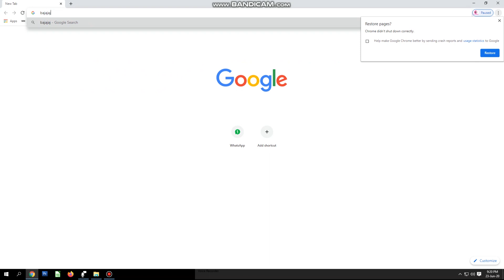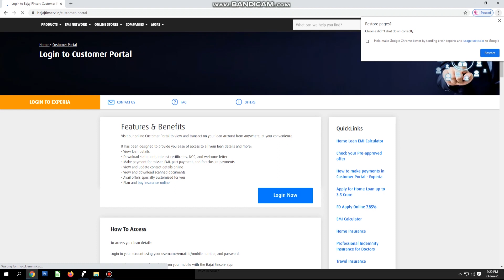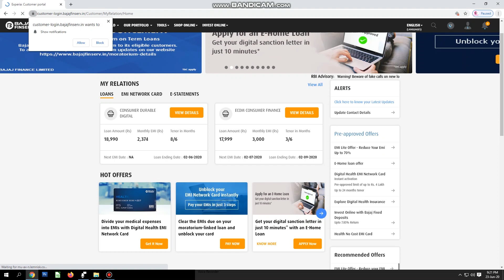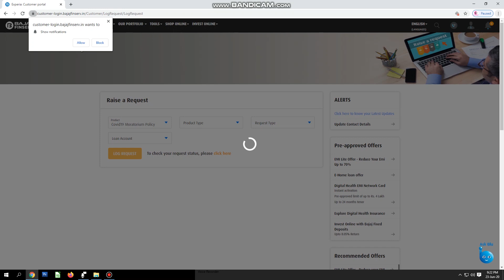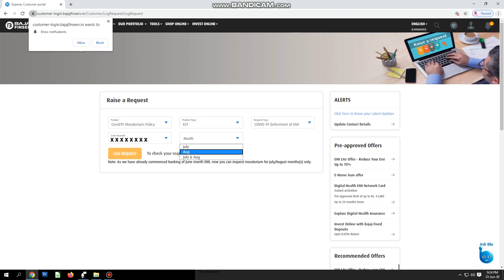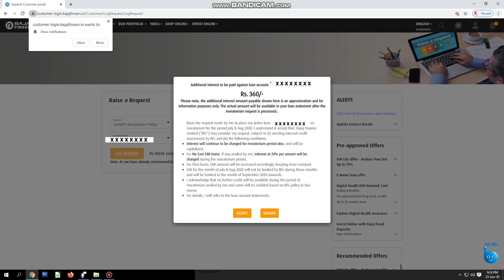Apply Moratorium request in Bajaj Finserv | Malayalam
Moratorium request Bajaj Finserv